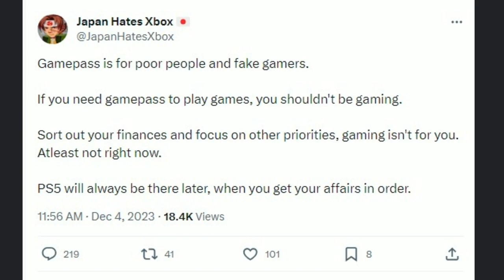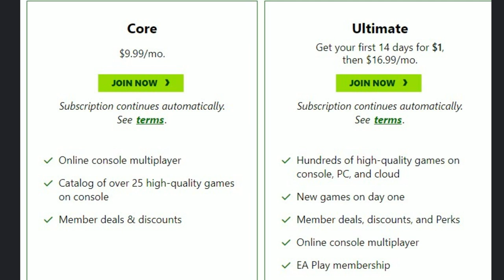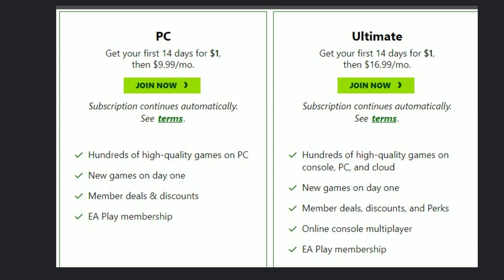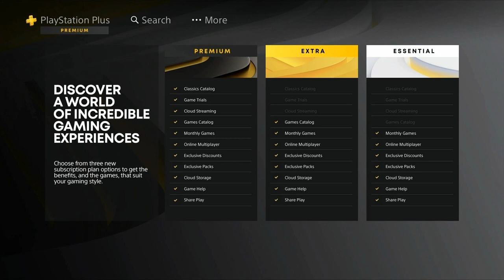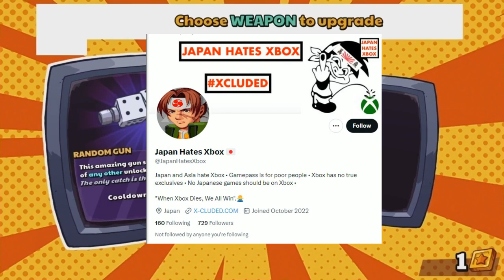This PlayStation Fanboy Poor-Shames you for having Game Pass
The one hates Xbox with a burning passion.